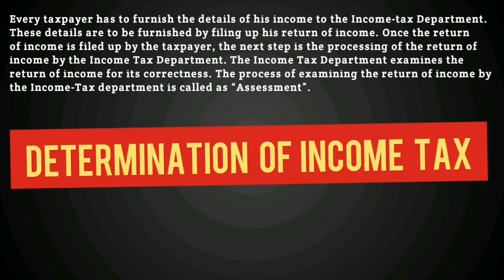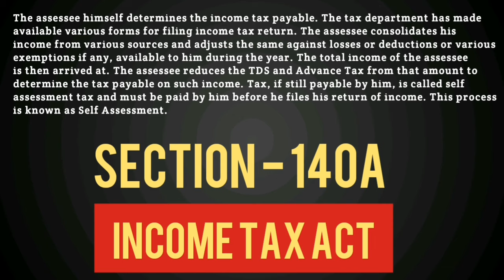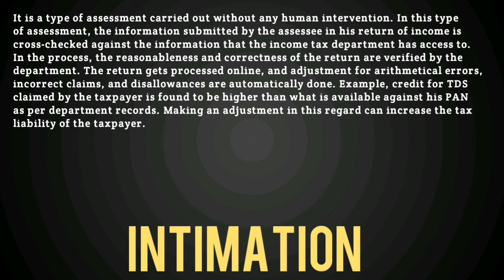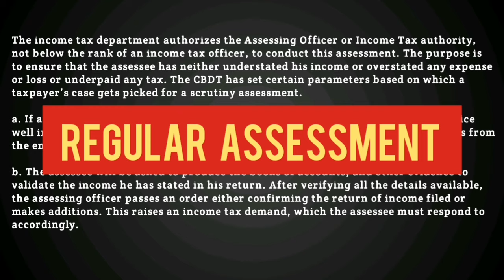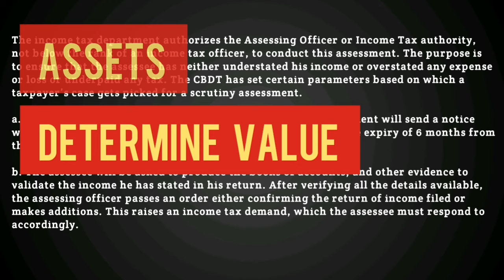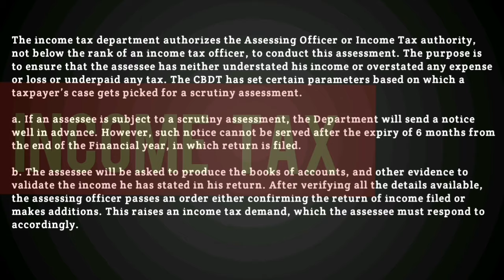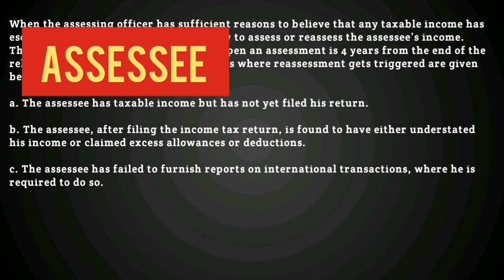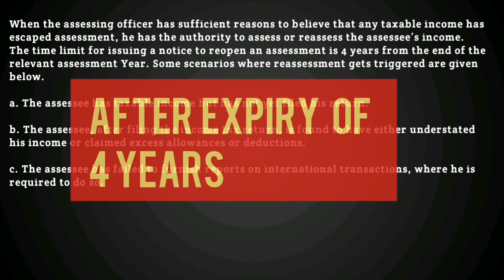Assessment of income tax | summary assessment | scrutiny assessment | best judgement | re-assessment